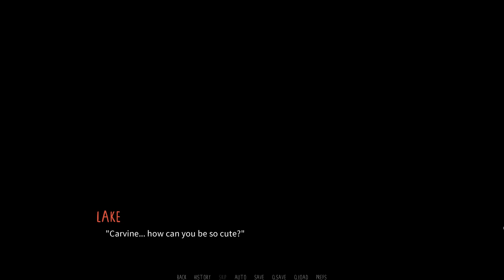Growing Attraction- Dawn Chorus| Lake's Path #26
Our favorite spunky lion is back in a new episode of Dawn Chorus!